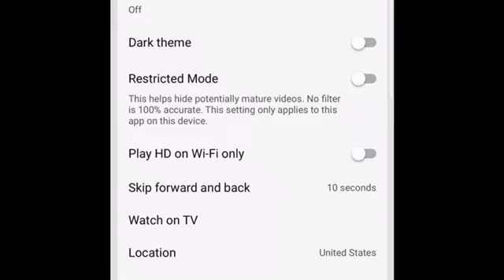How to turn off YouTube auto play on your mobile device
Have you ever fallen asleep to a relaxing YouTube video from your favorite YouTuber only to be startled awake because you forgot to (or in my case, didn’t know how to) turn off autoplay?

Oh Em Gee. I wouldn’t wish that on anyone. My heart is still pounding and I’ve aged a few more years.

I hope you find this quick video helpful. I’ll be sharing many more tips along the way as I learn them.

And because I like when how-to videos get right to the point, I promise you they will be short and sweet.

Speaking of sweet. here’s to sweet dreams this evening without the worry of being startled awake. Don’t forget to turn off your autoplay before bed. 💤

Edited to add: I still can't find the setting on my laptop. I guess I'll search some more in the morning. Ugh